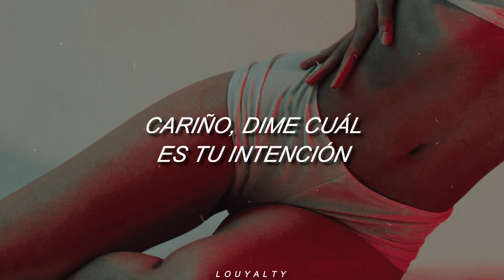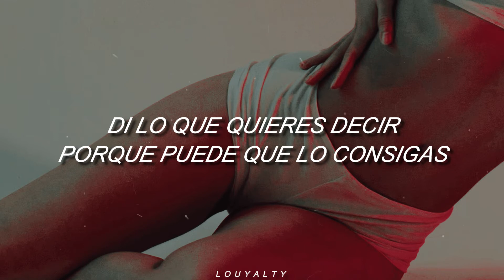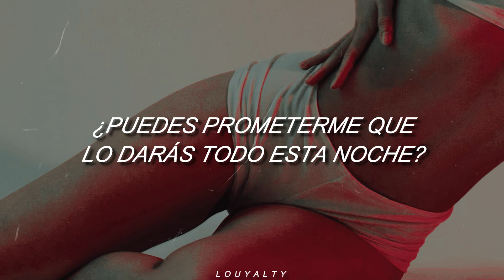Motive - Ariana Grande ft Doja Cat || Subtitulada al español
Si desean alguna canción en específico no duden en hacérmelo saber, cuídense mucho.

🪐 Y recuerden: YOU NICE, KEEP GOING.

➤LYRICS
// Ariana Grande - Motive //
That you really wanna make me yours

Cause I see you trying
Subliminally trying
To see if I’m gon be the one to stay around
I admit it’s exciting

Parts of me gonna like it

Baby tell me what’s your motive

I can call bullshit out from a mile away
Don’t say
You want me if you can’t keep coming back for me
Right out to carve you if you just can’t talk straight
Just saying
Say what you mean cause you may get it

Did you want a trophy
or you wanna sport me, baby?

Put me on your neck
Cause you wanted respect
Cause you fighting some more babe

But don’t trust phonies babe
You gotta tell me what’s your motive babe
Cause you got your candy on your arm
No need to sugarcoat a lie

I need it I broke up, no fight yee
You bring it all tonight